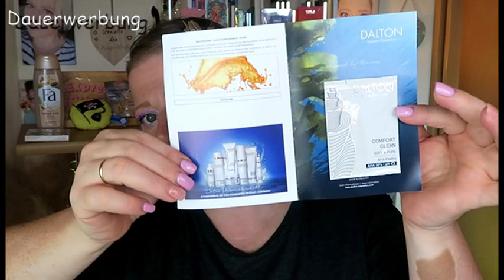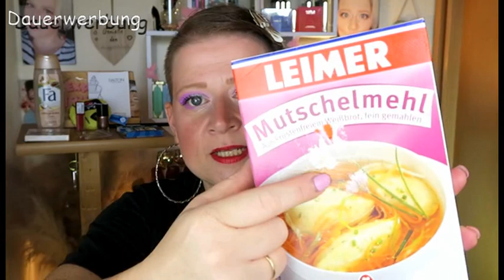Steffibox Vol.44/Verlosung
Hallöchen zum Verlosungsmittwoch
Heute hau ich wieder eine Steffibox für euch raus
Ihr habt ja immer so eine Freude an meinen Boxen
Deswegen werden wohl in nächster Zeit immer mal wieder welche an euch Verlost
Viel Spaß mit dem Video und viel Glück bei der Verlosung
Intromaker
Und jetzt geht es zur Verlosung

Unter allen die mein Video mit dem Willi kommentiert haben(Ja sorry,aber man muss immer alles öfter schreiben sonst treten beschwerden auf. Zwinker. )wird die Box verlost!
Schreibe mir einen lieben Kommentar unter dieses Video mit dem
*Der Gewinner wird per Antwort auf ihren/seinen Kommentar benachrichtigt
und sollte sich innerhalb einer Woche nach Benachrichtigung bei mir per Mail melden.
*Das Los entscheidet und wird per Video festgehalten( hier auf Youtube auf meinem Kanal zu sehen am 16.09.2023)
*Solltest du dich in der Woche nicht bei mir melden,geht die Verlosung in die nächste Runde
*Niemand ist verpflichtet hier teilzunehmen, das ist bloß eine "Danksagung"
*YouTube ist kein Sponsor des Wettbewerbs und somit für die Durchführung und Organisation des Wettbewerbs weder verantwortlich ist noch haftbar gemacht werden kann!"

Und drücke allen die Daumen

Stefanie Bals
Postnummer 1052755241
Packstation 230
85290 Geisenfeld